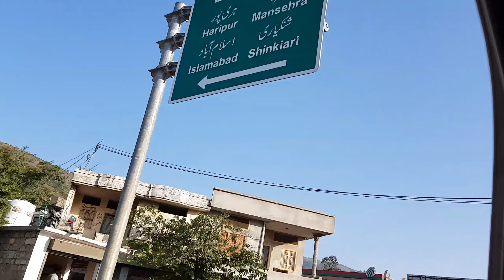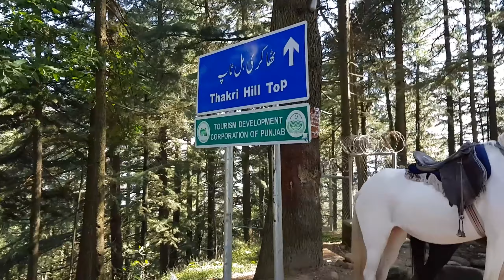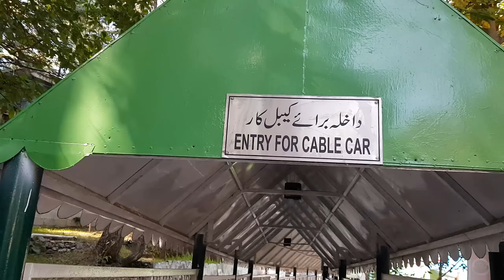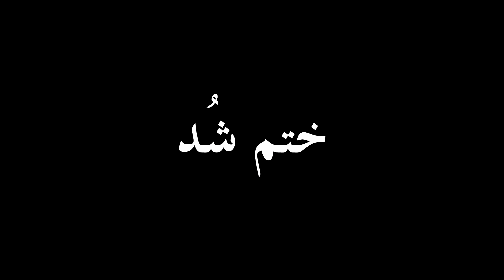Safarnama(سفر نامہ)Episode 07 | Adventurous Trip 🔥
Assalamualaikum i have started a series consist of 10 vlogs of my Safarnama, traveling in Haripur and further ahed i hope you people will like this series.
This is the Safarnama  (سفر نامہ) Episode 07 | Harnoi Lake, New Murree Patriata Or Faisal Masjid Islamabad Ki Sair i know i am trying to be consistent but you are not helping me by views i hope you will recognize me soon :)